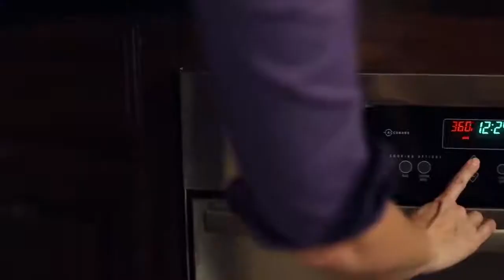Panko Crusted Tilapia